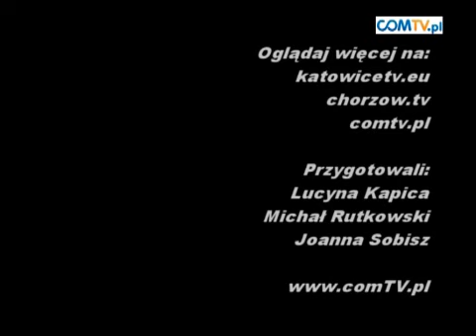MIĘDZYNARODOWA WYSTAWA KWIATÓW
W dniach od 11 - 14 maja w Hali Wystaw „Kapelusz" w Parku Śląskim odbywa się wiosenna edycja Międzynarodowej Wystawy Kwiatów.